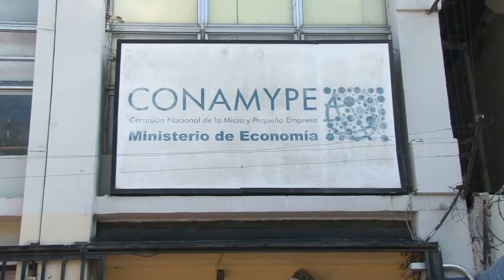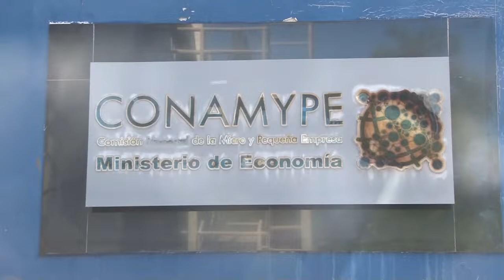Noticiero LPG 24 agosto: En paro rutas del oriente del país por amenazas de pandillas